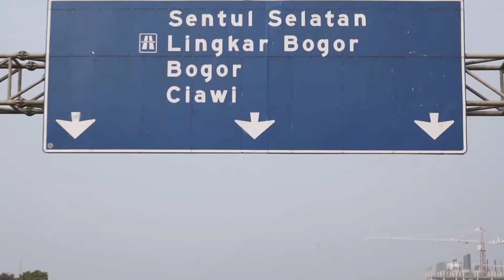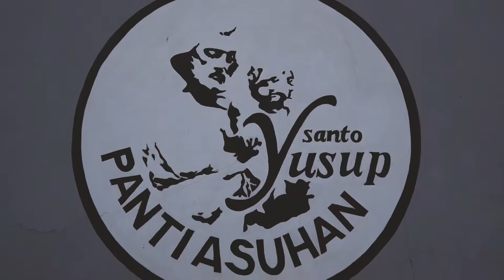Love United Us - Together We Care 2019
Love  United Us
Event - Together We Care
Panti Asuhan Santo Yusup Bogor
Location -  Bogor

Follow Love United Us IG : @loveunitedus